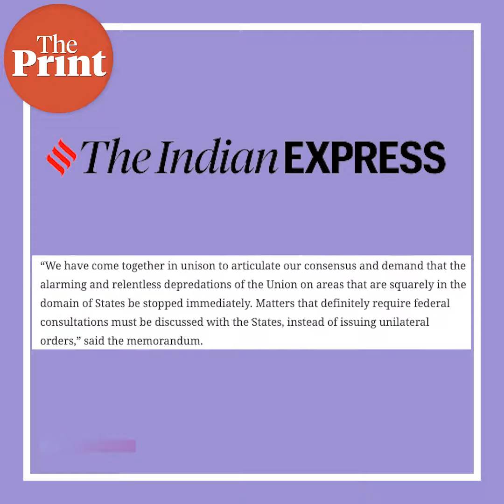Controversy over proposed changes in IAS Cadre rules: Opposition, ex-bureaucrats write to PMO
10 Opposition parties Congress, TMC, Shiv Sena, DMK, RJD, TRS, CPI, AAP, SP & IUML, and 39 retired bureaucrats on Thursday sent a joint memorandum to the Prime Minister's Office opposing the Centre's proposed changes to the IAS Cadre rules. Raghav Bikhchandani with the details in ThePrint